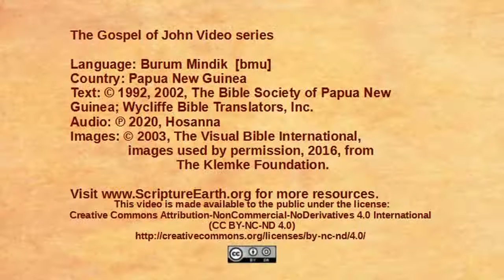Burum Mindik - John 10:1-21 “Jesus the Good Shepherd” [bmu]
Scripture Videos from the Gospel of John in Burum Mindik of Papua New Guinea. [bmu]